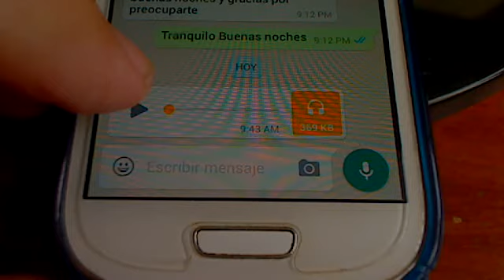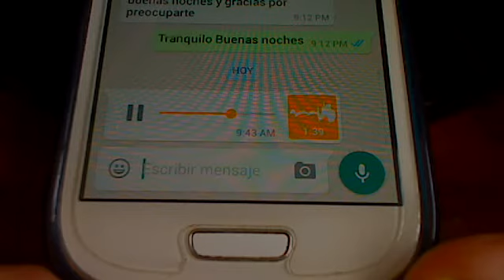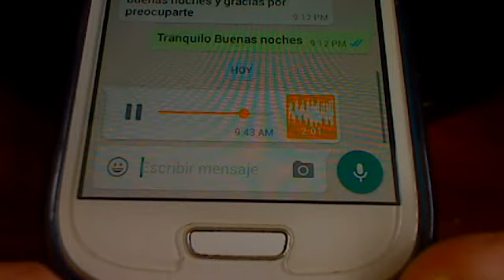Clásico, de lo que no se consigue...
No me deje de asombrar la creatividad del venezolano en estos momentos de crisi aguda.